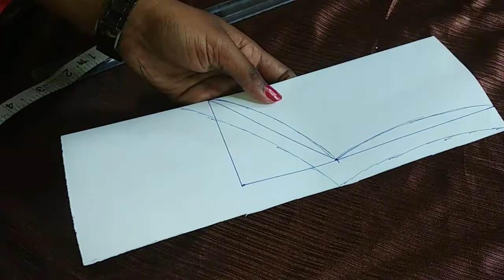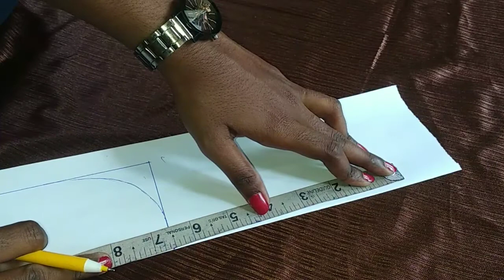desinerneck,Neck design cutting on paper pasting.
simple neck design on paper pasting step by step in bengali.